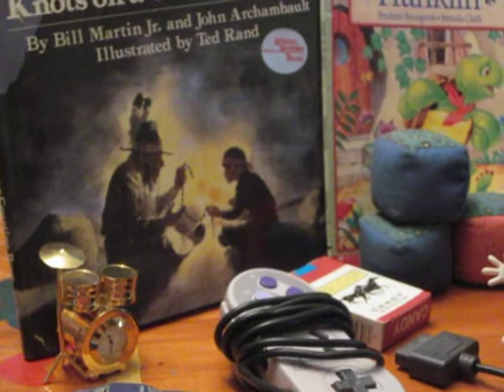i. Pocket Fuzz -- Faith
The band Pocket Fuzz was formed in the fall of 1997. Members were three young men--two were twelve years old and one was eleven. This "band of brothers" chose FAITH and a group of mothers smile still. A chicken dinner to whomever answers these questions correctly: Who were the neighbors who heard and complimented the music? How far away did these neighbors live from "that big old grey house on the corner" from where the music originated?

Audio here is a rare recording made at a practice session of Pocket Fuzz. Visual is part of the drummer's collection of memorabilia.

520: No man gets into Heaven with his pockets full of gold.
518: Men in Faith go far in Love.
©10-13-12 me--dorothy urbanek